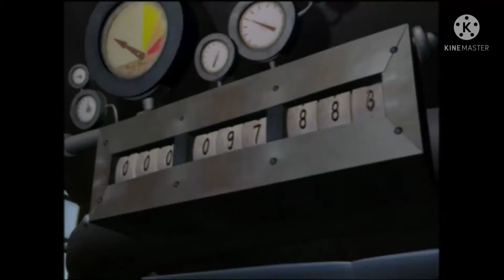Zelenjavcki An Easter Carol (Cavis and Millward at the factory)